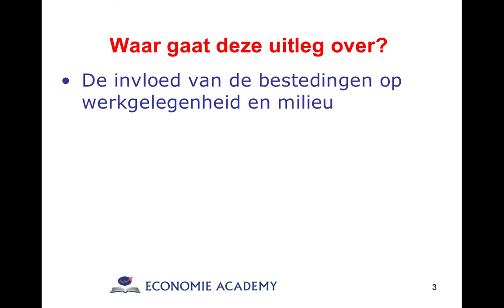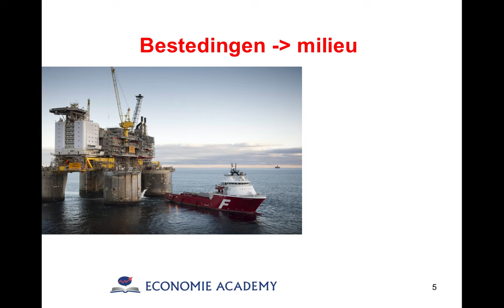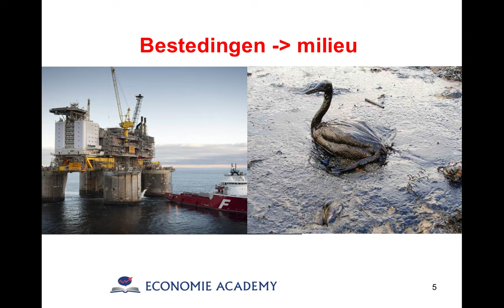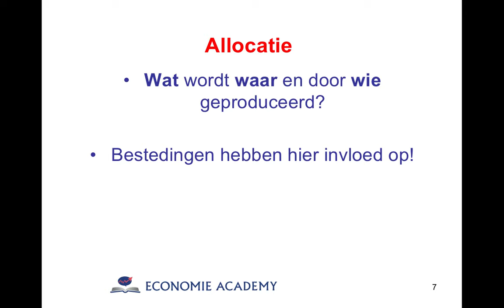Economie Academy voor Vmbo GL/TL | uitleg over (de invloed van) bestedingen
Behoefte aan hulp bij het vak economie? | Check | Hulp bij je huiswerk of bij je voorbereiding op toetsen en examen.